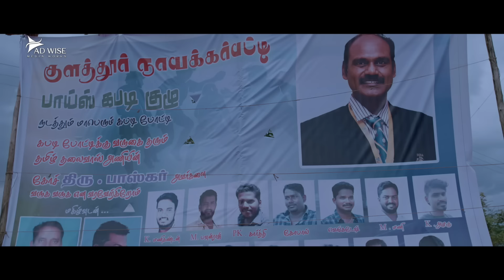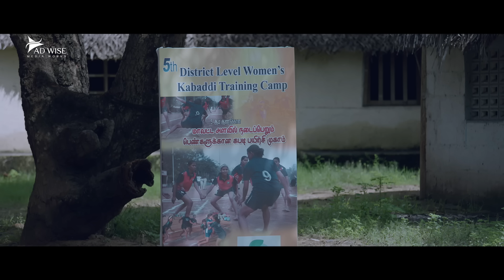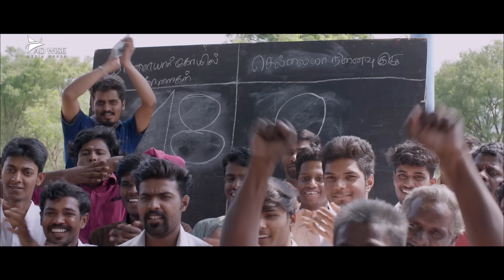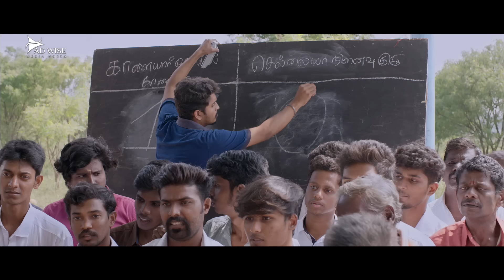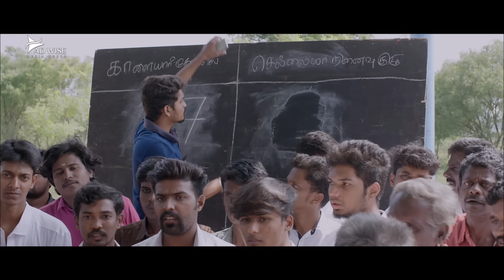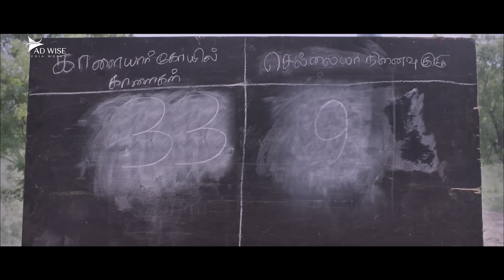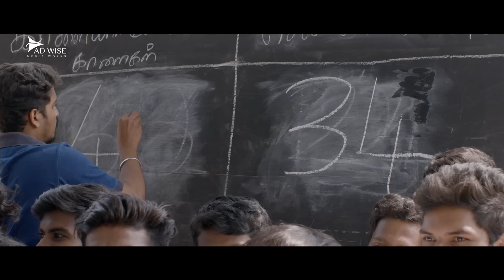Atharvaa's FAMILY STAR Blockbuster Full Hindi Dubbed Movie | Raadhika, Rajkiran | South Action Movie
Presenting South (Sauth) Indian Movies Dubbed In Hindi Full Movie HD (साउथ मूवी, सुपरहिट हिंदी डब्ड फिल्म, हिंदी मूवी, South Movie, Romantic Movies) "FAMILY STAR". Exclusively on   @ADMDMOVIES

Credits:
Directed by A. Sarkunam
Written by A. Sarkunam
Produced by Allirajah Subaskaran
Starring Atharvaa, Rajkiran, Ashika Ranganath & Raadhika Sarathkumar

Synopsis
Poththaari is a former kabaddi player. He has two wives. The family lives together happily. Even though one has many heirs with one of his wives and just one with the other, the properties should be split equally as per the law.